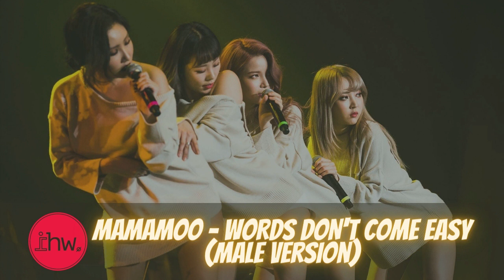MAMAMOO - WORDS DON'T COME EASY | Male Version